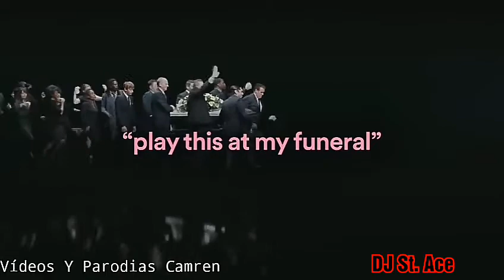Play this in my funeral 😂